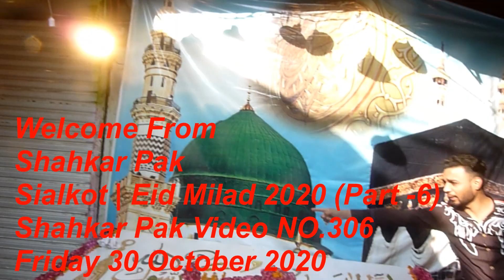Sialkot | Eid Milad 2020 (Part - 6)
Sialkot | Eid Milad 2020 (Part - 6) Various Locations
Shahkar Pak Video NO.306
Shoot Date : Friday 30 October 2020